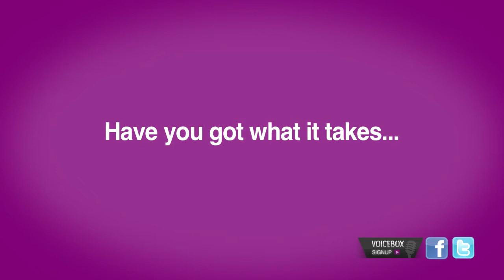Searching for a TV Presenter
Are you the next Rove or Adam Hills? If you're funny, witty, engaging and likeable, we want to hear from you.

We're looking for the next ROVE to host a series of online TV shows to be filmed around Australia and attached to the biggest event taking place this year.